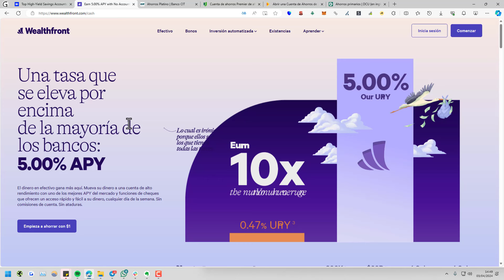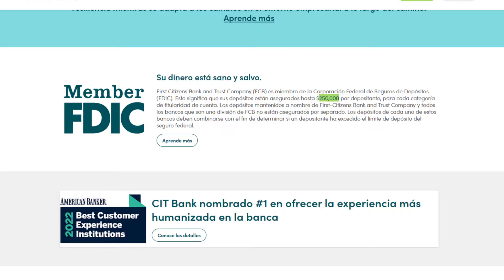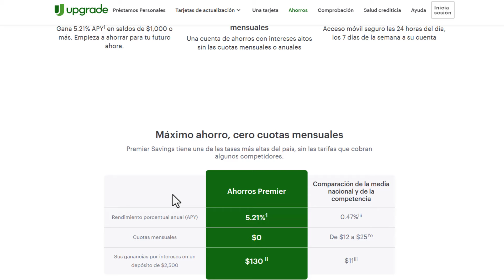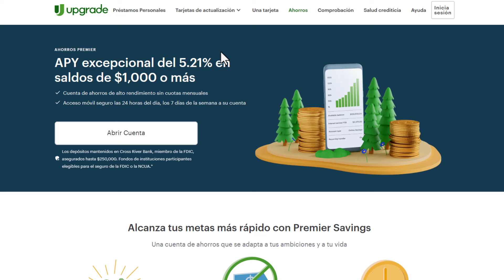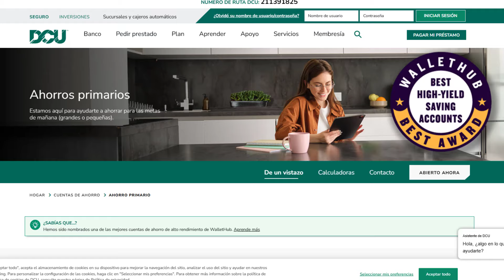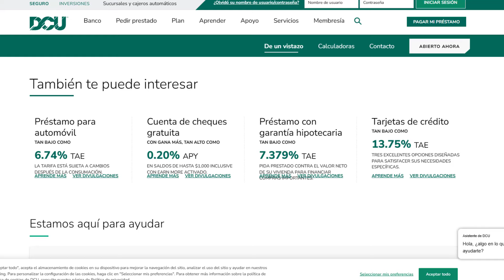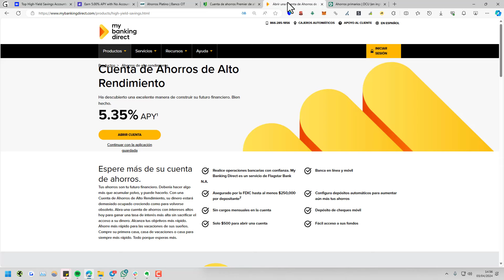💰 5 Mejores CUENTAS REMUNERADAS en ESTADOS UNIDOS (2025)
✅ ¿Cuáles son las mejores cuentas remuneradas en USA? Si quieres ganar intereses sobre tu capital, este vídeo te interesa.

NOTA LEGAL